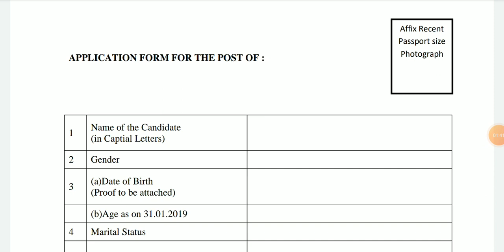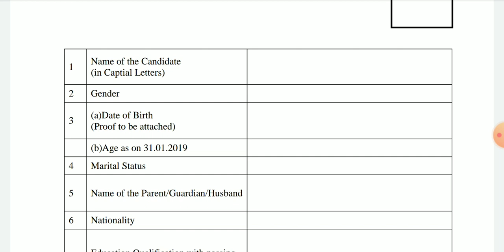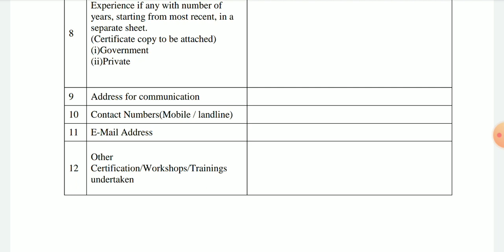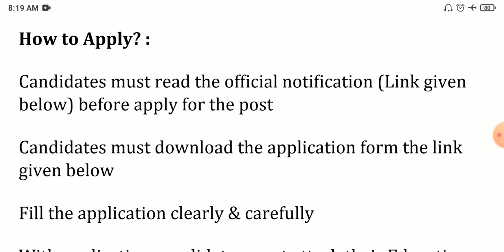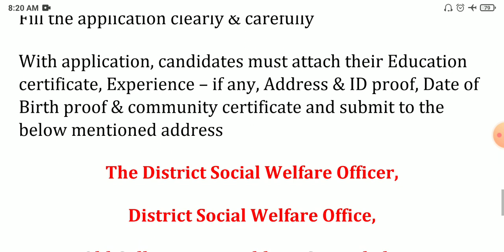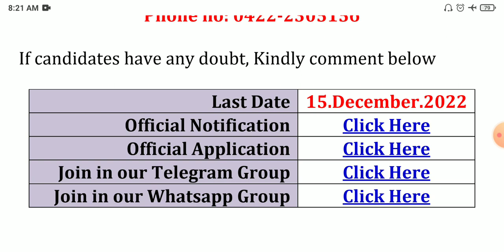TN Collector Office Recruitment 2022 💼 Tamilnadu government jobs 2022 👨‍💼 TN govt jobs 2022 in tamil